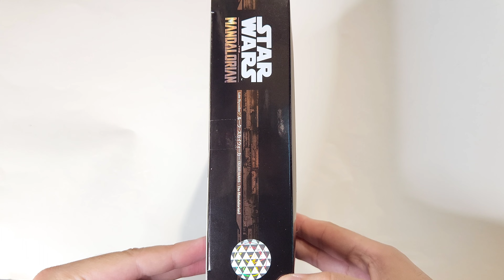Monitos & Coleccionables - Luke Skywalker SH Figuarts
Luke Skywalker, Caballero Jedi y héroe de la Alianza Rebelde, llegó en el último momento para salvar a  Din Djarin, Grogu y compañia, de los Dark Troopers de Moff Gideon.

SH Figuarts nos trae la representación de Luke en su momento cumbre, tal y como los fans más antiguos de Star Wars lo habian querido ver desde El Regreso del Jedi.

Episodio traído gracias a nuestros comandos estelares:

Sargento: Nieto, Mauricio
Sargento: Ramos, Carolina
Sargento: Hernández, Erick

Este y más programas se hacen gracias al apoyo que recibimos